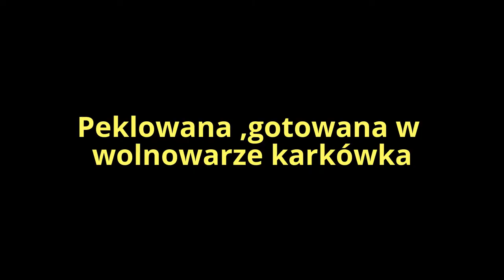Peklowana ,gotowana w wolnowarze karkówka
Peklowana ,gotowana w  wolnowarze karkówka, pyszna .Idealna na chleb